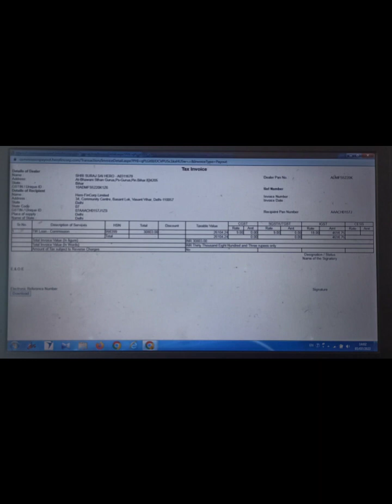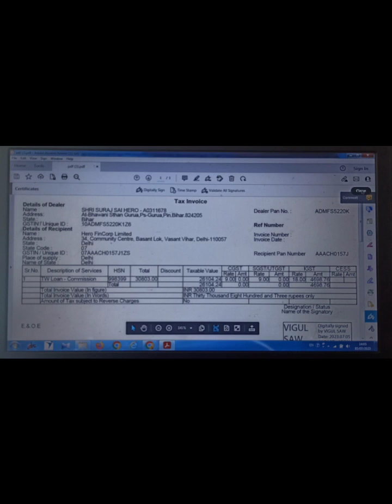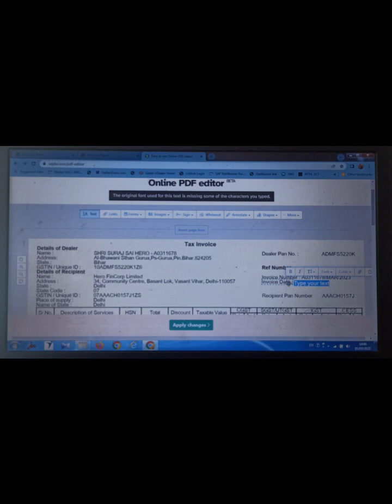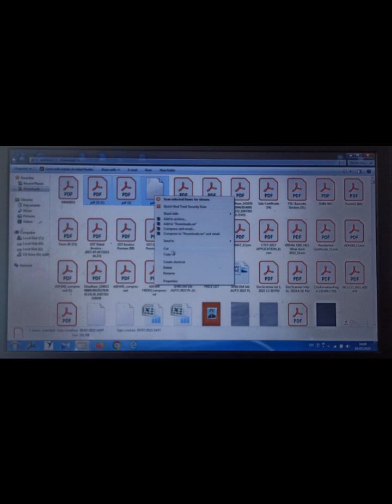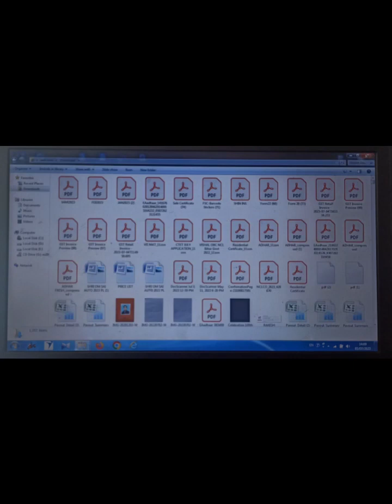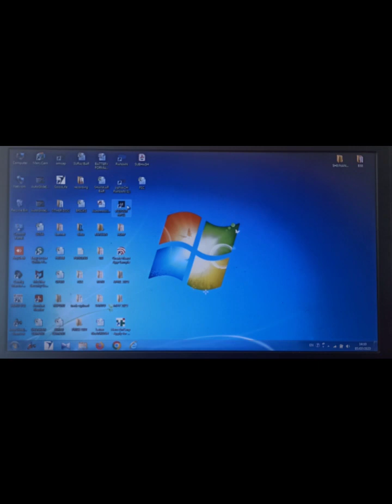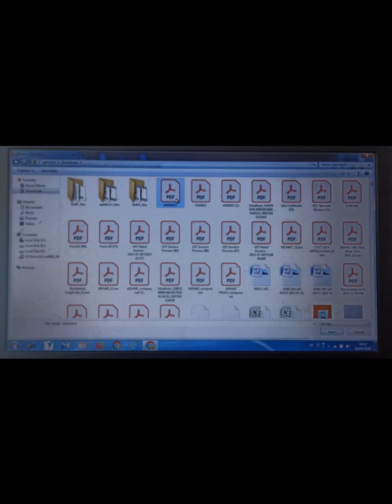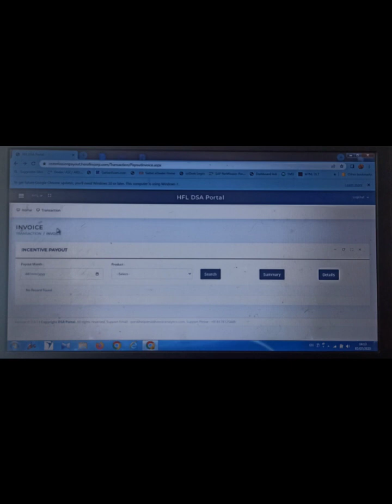HERO FINCORP PAYOUTS NEW PROCESS UPDATES